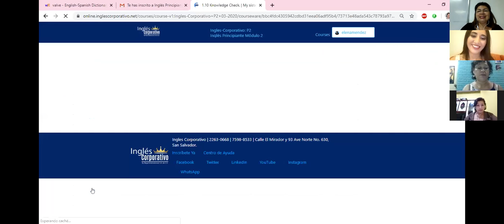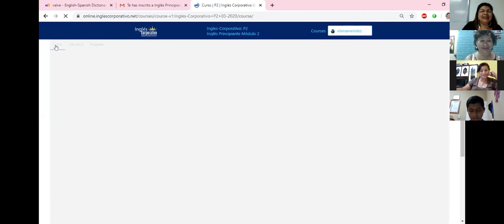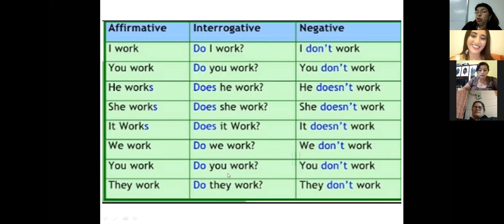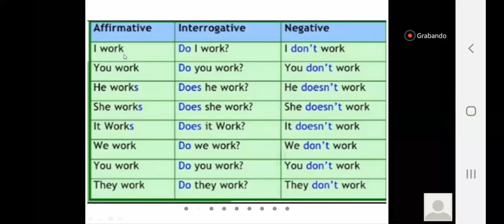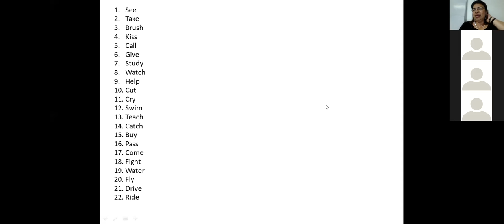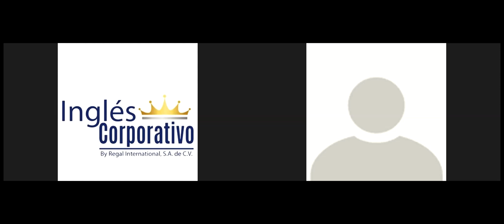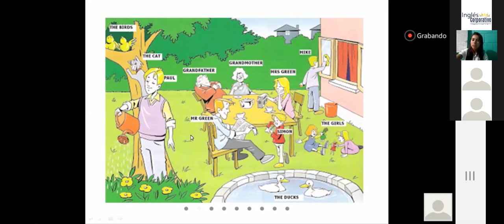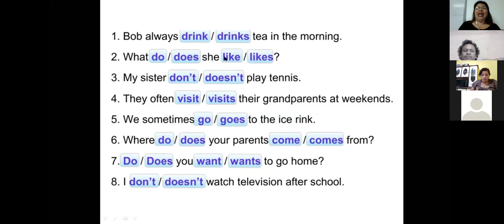Ingles Corporativo-Simple Present-Questions-8pm